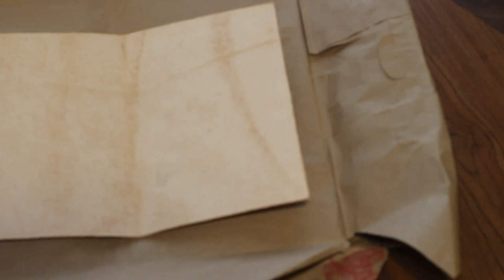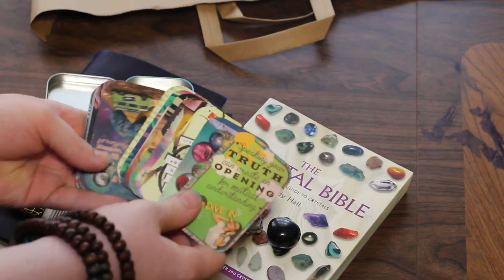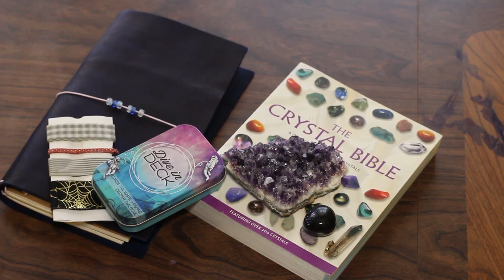How to Make a Midori Traveler's Notebook & GIVEAWAY! [Closed]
A few folks asked how I made my own notebook. So, here is my take on making a Midori Traveler's Notebook. Enjoy! I'm also giving a homemade Midori away. All you need to do is comment on my youtube video. Any comment posted between October 3-10, 2016 will be added to the giveaway. I'll then message that person through youtube directly to get a mailing address. There might also be some other awesome little goodies thrown in, too ;)